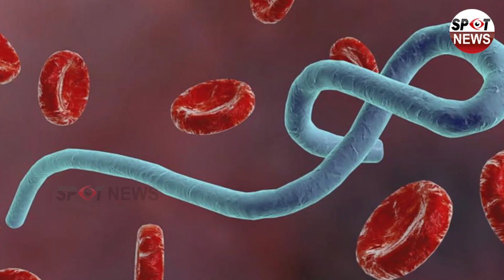ప్రపంచం త్వరలో అంతం కాబోతుంది.. విస్తు పోయే విషయాలు చెప్పిన శాస్త్రవేత్తలు | World End Facts